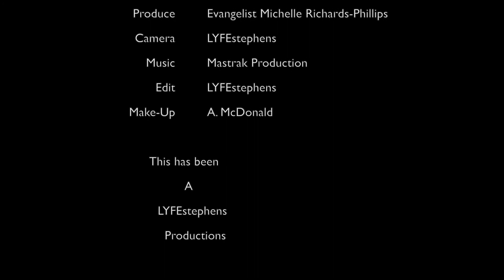Reggae Girlz Fundraiser #2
Reggae Girlz Miramar #2